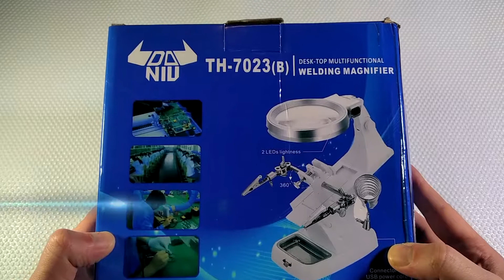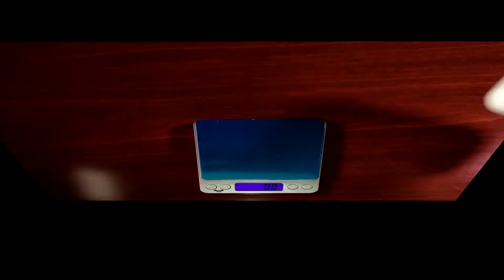DANIU TH-7023B Soldering Base - Unboxing and Review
Order Links Banggood
DANIU TH-7023B Soldering Base
Mustool® MT223 60W Adjustable Temperature Soldering Iron
DANIU Soldering Flux

((( Background Music )))